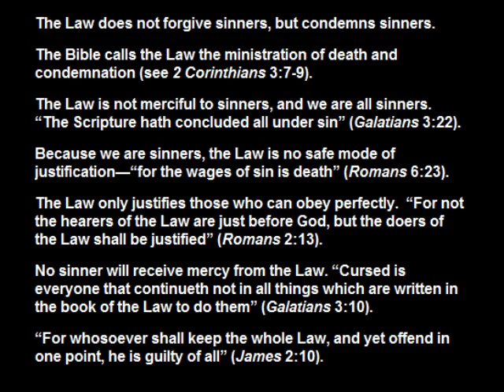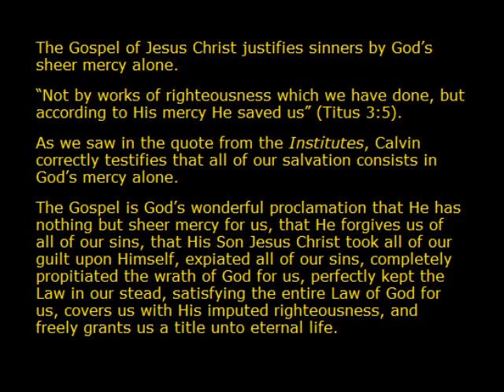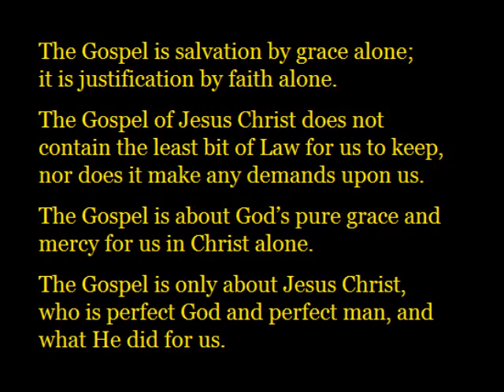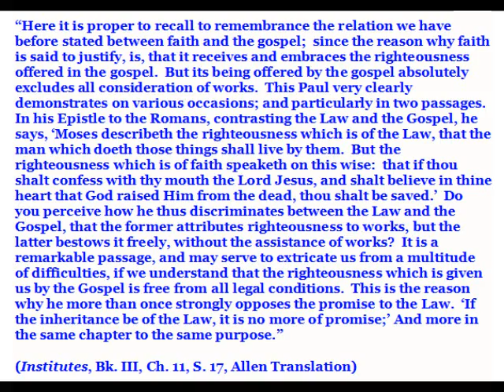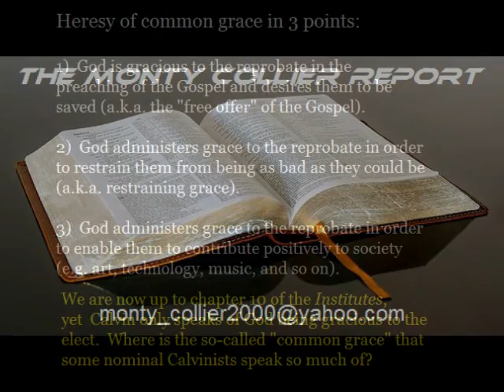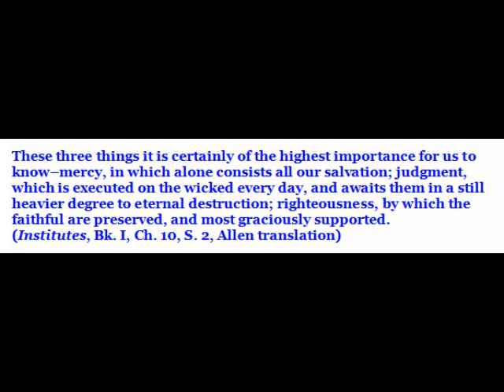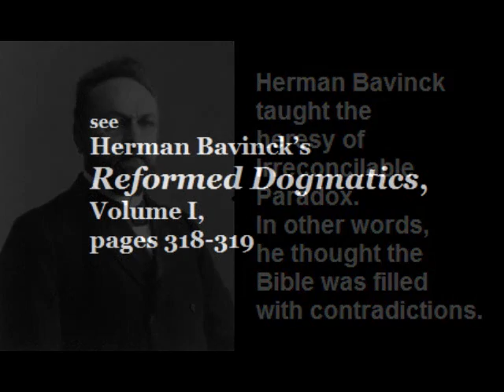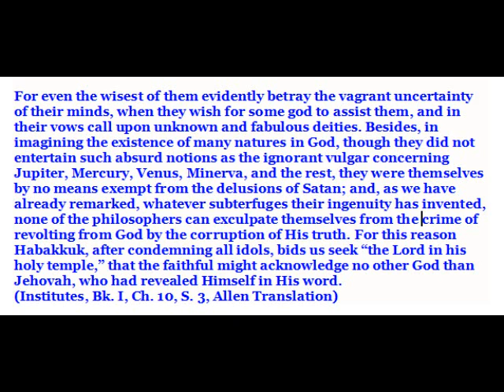The Monty Collier Report: Institutes Of The Christian Religion, Book I, Chapter Ten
Calvin's Law / Gospel Distinction and more!